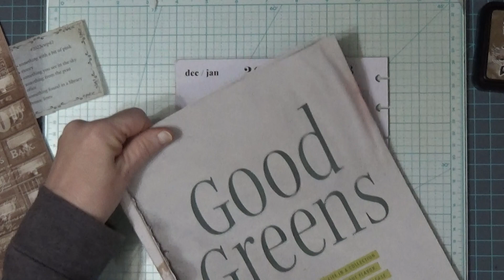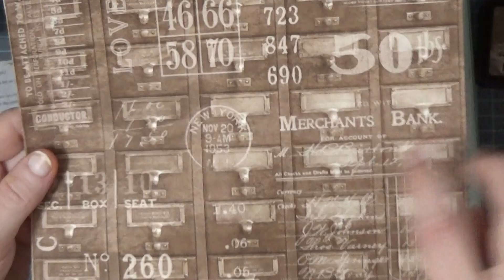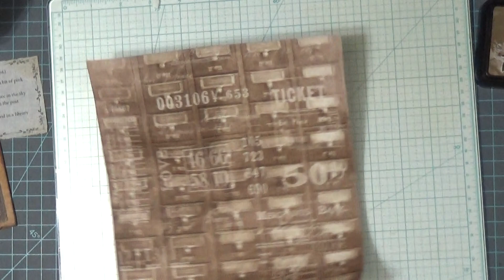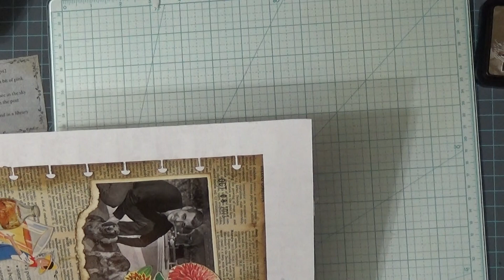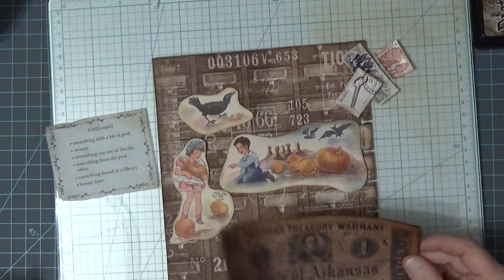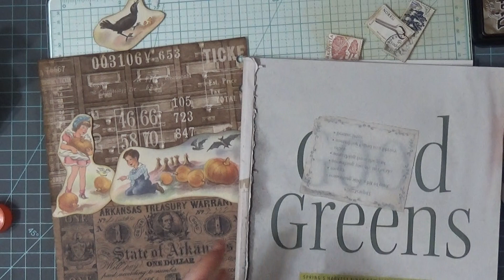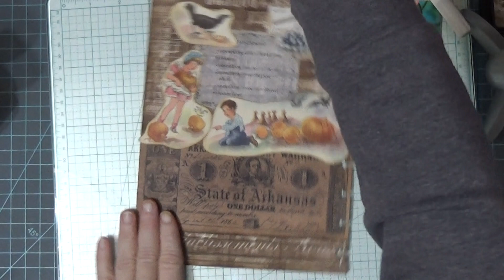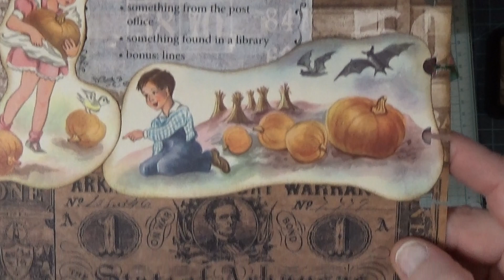2023cwp42 Collage using Margarete Millers Prompts for Collage in my junkjournal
If you would like to join in the cwplanner fun Margarete has created new prompts for 2022.  You can find all of the information at her channel linked below.